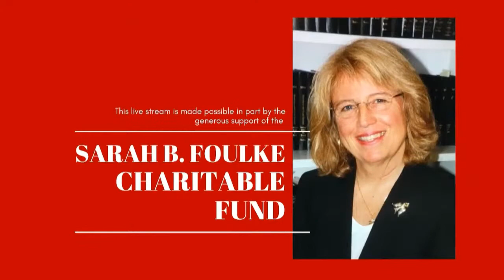Bright Series: Henhouse Prowlers - Live at Caffe Lena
For full Caffe Lena live streams and archives, visit CaffeLena.tv

Founded 17 years ago with the simple desire to play original and powerful bluegrass, this quartet now finds themselves at the intersection of performance, diplomacy and education.